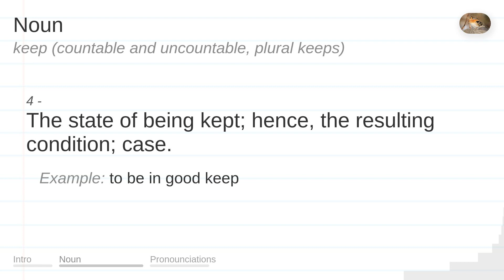KEEP meaning, definition & pronunciation | What is KEEP? | How to say KEEP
What is KEEP?
What does KEEP mean?
How do you say KEEP?
How to pronounce KEEP?

KEEP meaning - KEEP pronunciation - KEEP definition - KEEP explanation